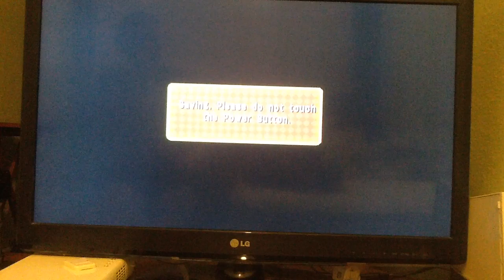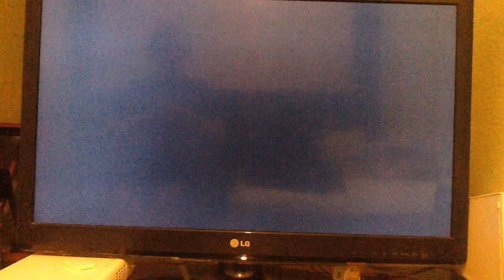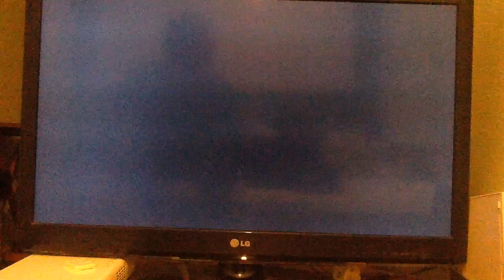Mario Party 8: Koopa's Tycoon Town Part 2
The hotels are key to investing a victory in this board, how many will each be able to hold.